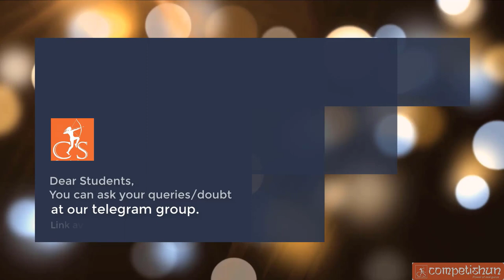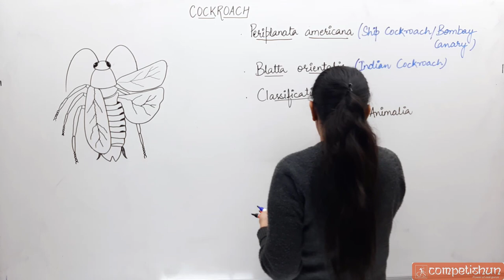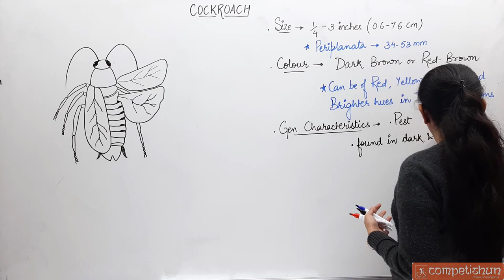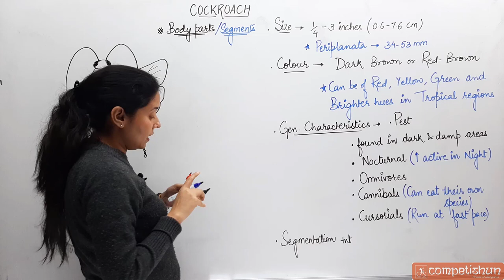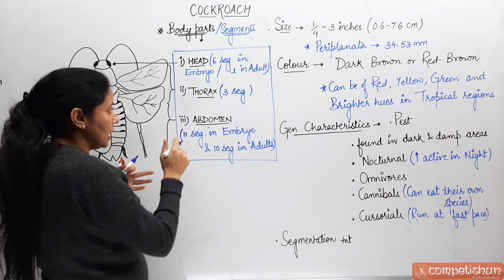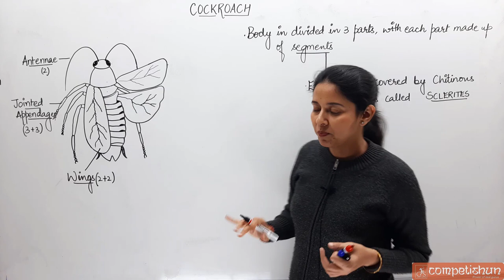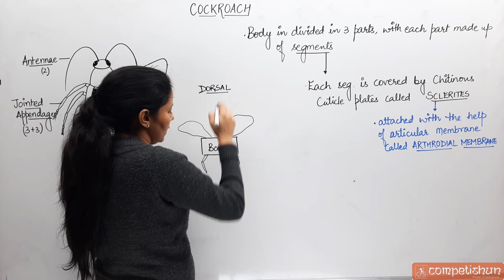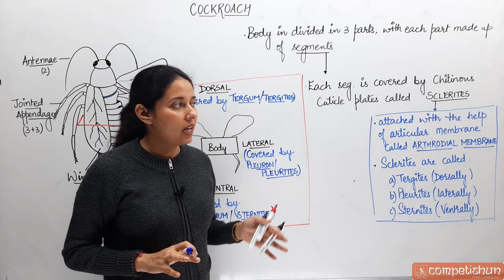#15-Cockroach|Periplanata americana|Animal Tissues|Structural Organisation in Animals|NEET|Class11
Best lecture on Cockroach, Periplanata americana, Animal Tissues, Structural Organisation in Animals for NEET,IBO,NSEB and Class11